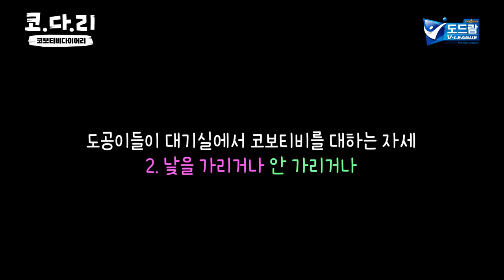[코다리] 도공이들의 코트 밖 대기실 모습 대방출!!!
도공즈 인기 탑은 떠여니였습니다!